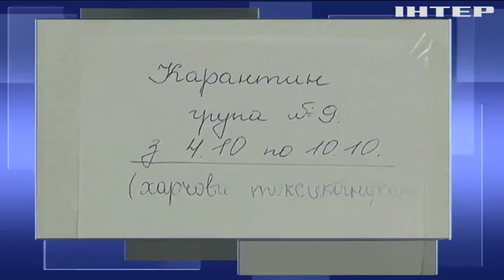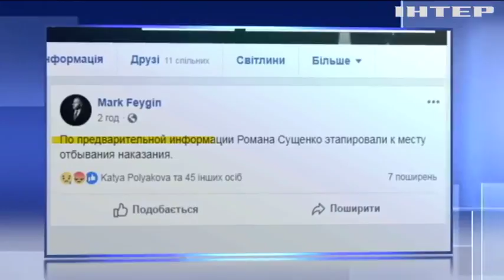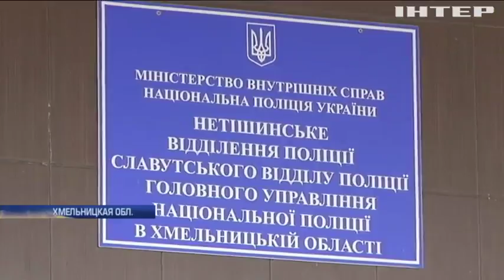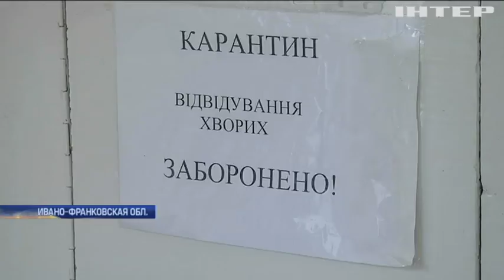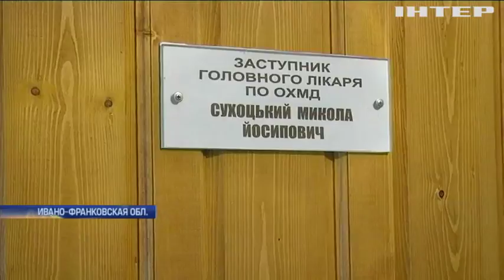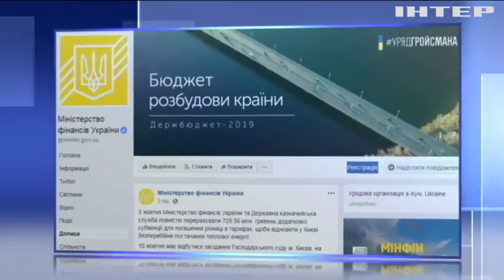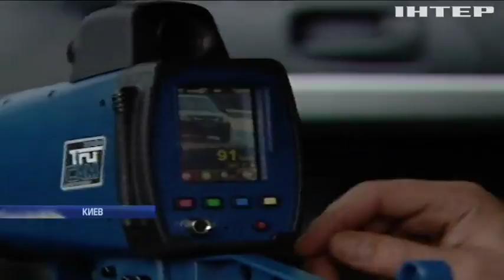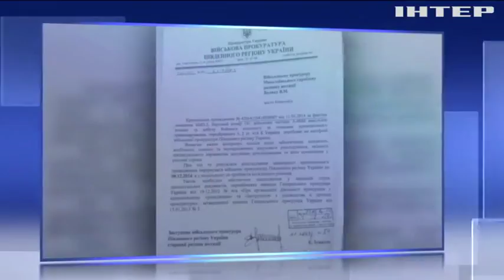Подробности, выпуск за 8 октября 2018 года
Смотрите в этом выпуске: В Страсбурге стартовала осенняя сессия ПАСЕ: итоги первого дня. На Донбассе зафиксировали ротацию у врага. Нападение на активиста в Одессе: в суде раскрылись новые подробности.